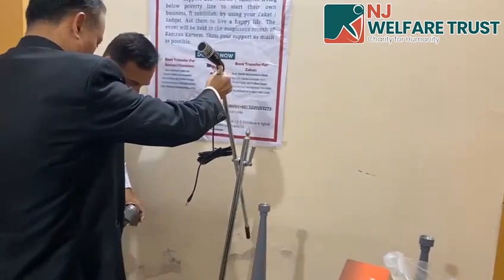Sound System for Masjid Hazrat Younas AS.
Sadaqah Jariyah Programme
Alhamdo lillah two brothers have donated sound system for Masjid Hazrat Younas AS. May Allah Almighty bless them here & hereafter. All out efforts to organize taraweeh prayers in March 2023